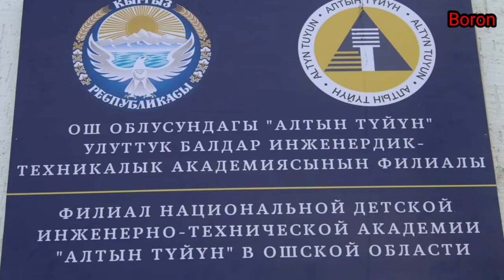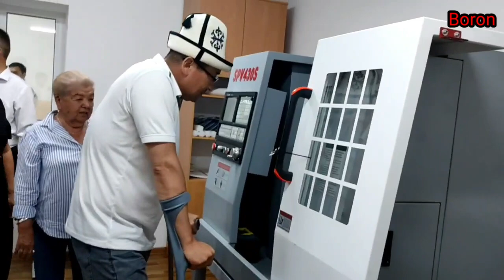Жаныкулов: БАЛДАРДЫН билими үчүн ШАРТ түзүп БЕРЕЛИ